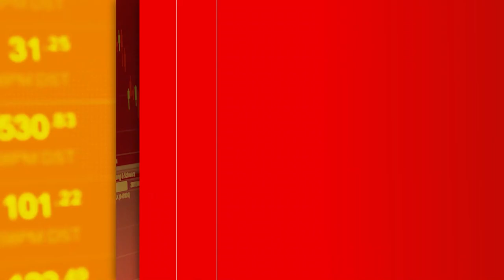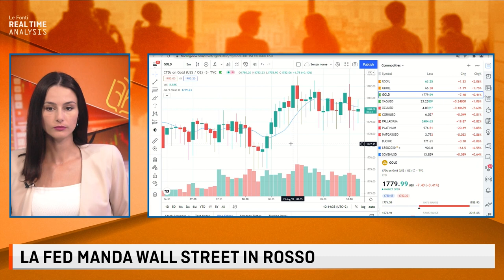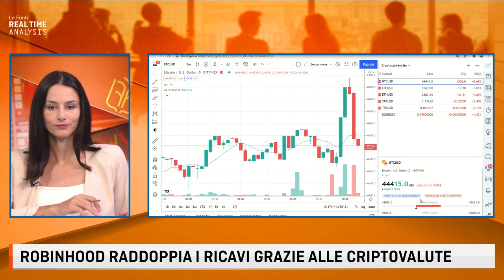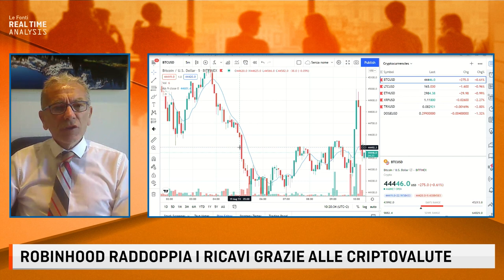FED MANDA I MERCATI IN ROSSO. ROBINHOOD RADDOPPIA I RICAVI GRAZIE ALLE CRYPTO